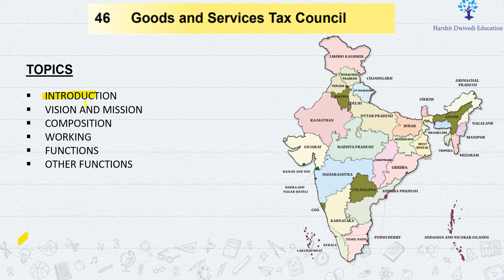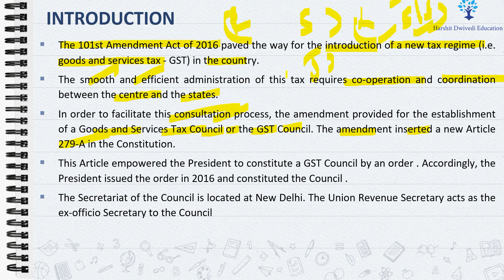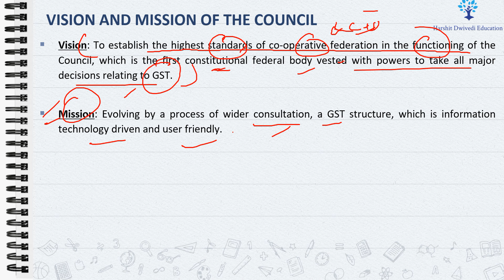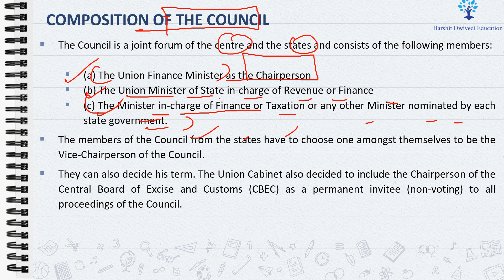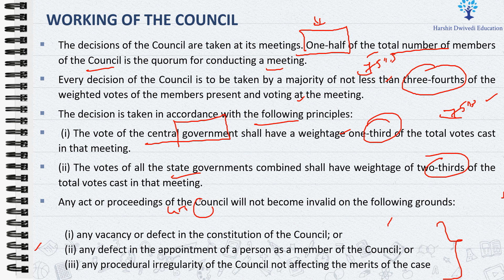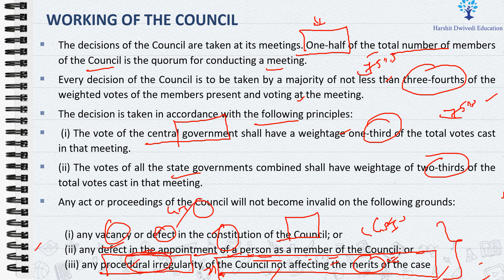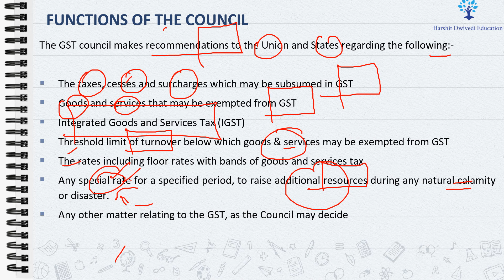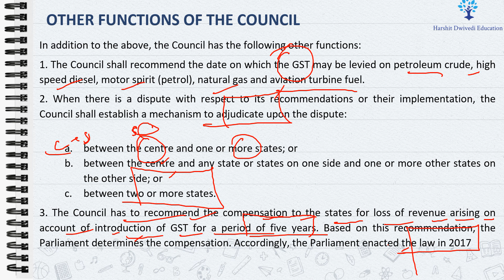(V182) (GST Council - Establishment, Composition, Functions, Article 279a) M. Laxmikanth Polity UPSC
This is the 182nd video of Indian Polity by M. Laxmikanth sixth edition.

# Article 279A of Indian Constitution
# Goods & Services Tax Council - Establishment, Composition, Functions, Working, Mission and Vision